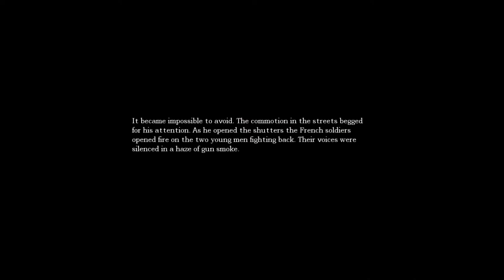Amnesia: The Dark Descent(Part 2, Stuck in Wine Cellar XD)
Sorry for the shity mic, I get a new and better one tomorrow so bear with me, Thank you to all who watch and support me.